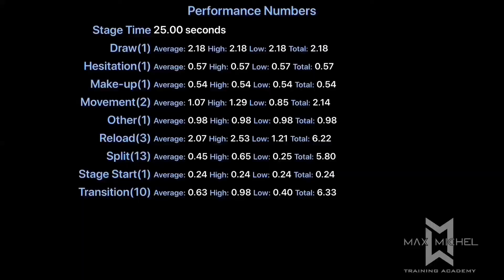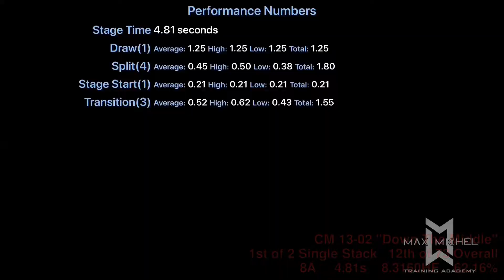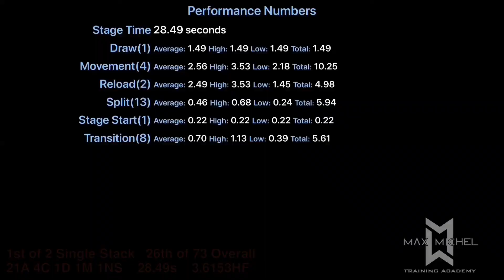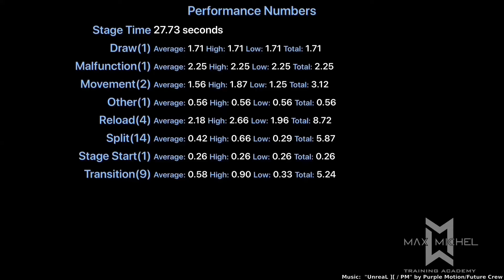USPSA @ Clairton - June 17, 2018 - Single Stack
Division:  Single Stack
Rank (Single Stack):  1 of 2
Rank (Overall):  21 of 73
Gun:  Sig Sauer 1911MAXM
Ammo:  40 S&W (major)
Powder:  Winchester 231
Bullets:  Acme 200gr RN-NLG